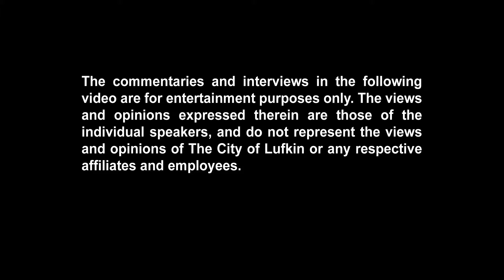Trailer Reaction - Hotel Artemis